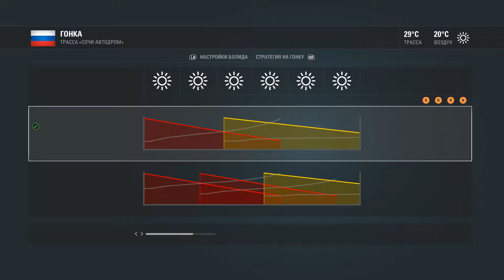Гран при России (Гонка)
Отказ тормозов, у alex the fox.